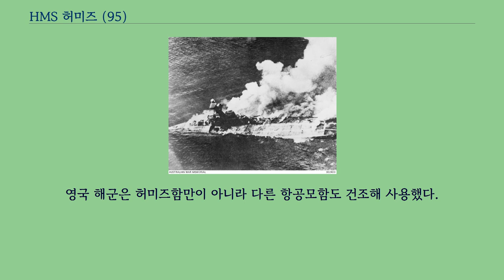HMS 허미즈 (95)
HMS 허미즈 （95）는 영국 해군이 1919년 건조한 세계 최초의 항공모함이다.
만재배수량 13,900톤에 프로펠러기 20대를 탑재했다.
기존의 선박을 항공모함으로 개조한 경우는 있었으나, 처음부터 항공모함으로 설계, 건조된 것은 허미즈함이 세계 최초이다.
제1차 세계 대전이 끝나기 전인 1918년 착공하여 1919년 진수하였다.
그러나 문제점이 지적되어 개량을 하였기 때문에, 제1차 세계 대전이 끝난 후인 1924년에서야 실전배치되었다.
허미즈함은 세계 최초로 건조된 항공모함이다.
침몰 중인 허미즈함 허미즈함은 제2차 세계 대전 당시 인도양에서 일본 제국 해군 함재기 아이치 D3A 급강하 폭격기 32대의 공격을 받고 1942년 4월 9일 침몰했다.
아이치 D3A 급강하 폭격기는 많은 적군함을 침몰시켰는데, 항공모함은 허미즈함이 유일하다.
온슬로우 함장과 307명의 승무원이 전사했다.
영국 해군은 허미즈함만이 아니라 다른 항공모함도 건조해 사용했다.
허미즈함과 동시대에 사용된 항공모함은 다음과 같다.